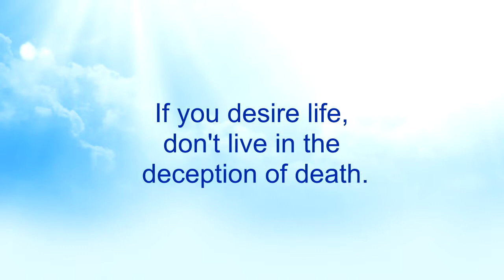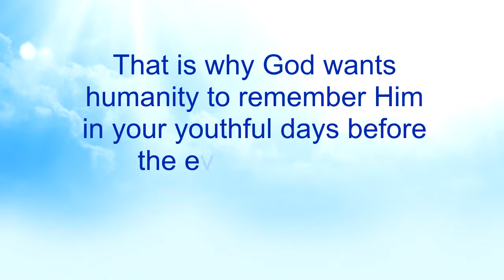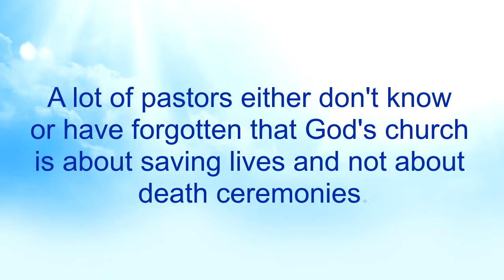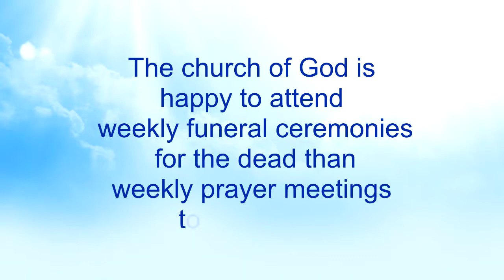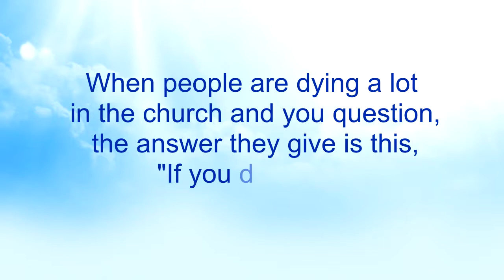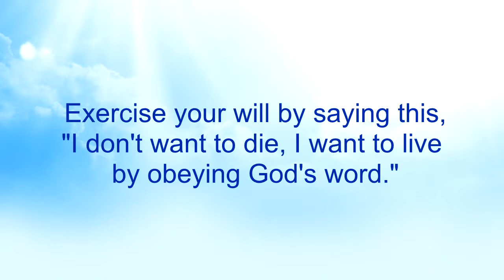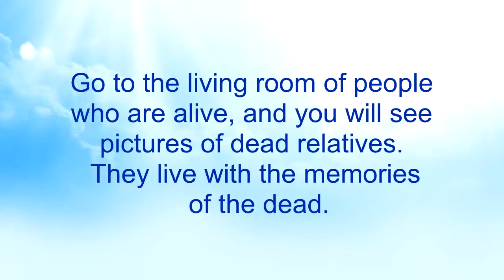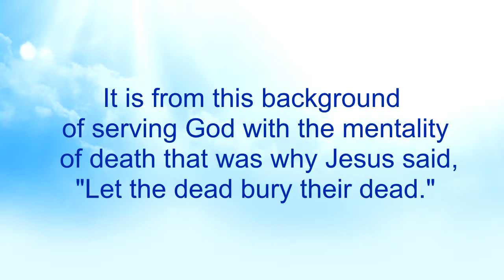Deception & Mentality of Death (Part 23) - Nkwagye Kwan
{PART 23}
In this message, the deception of death is revisited whereby people tend to think they can live life on their own but at the end cheat God by turning their lives over to Him. Pastor Kuuku Dadzie also reveals the mentality of death that many people have which causes them to act in ways that draws them to the things of death more than life.